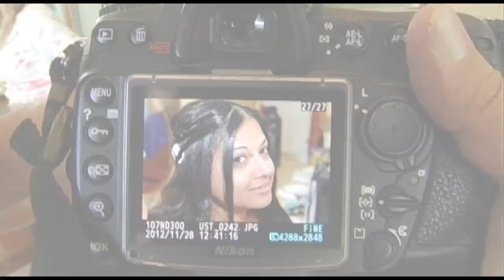קליפ נוף חתונה לביא & יפית HD-720